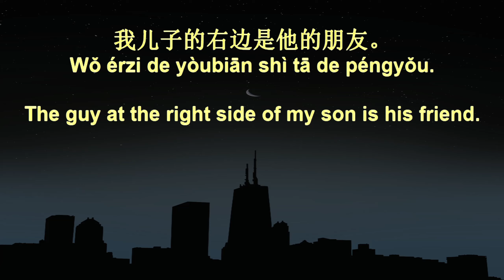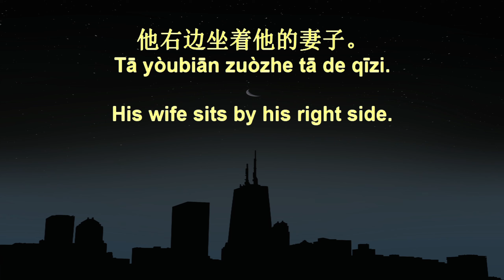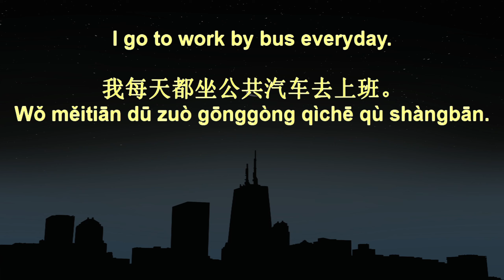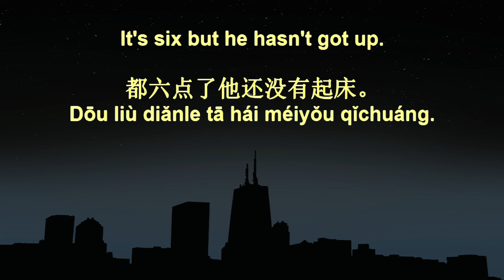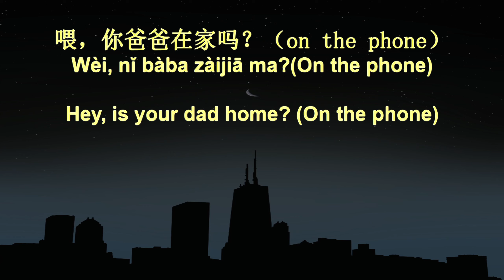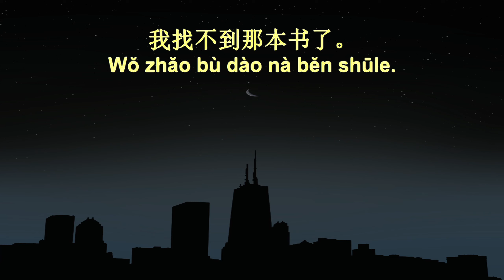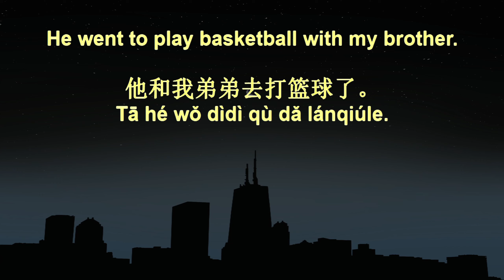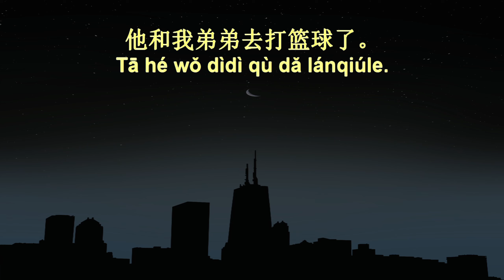7 Minute Chinese Speaking Practice 250